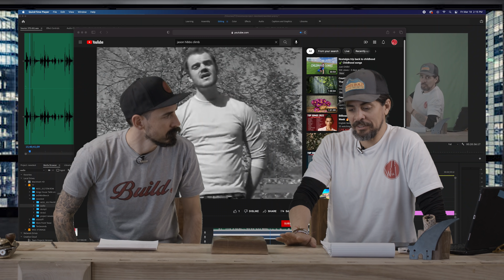Jason Hibbs blows up, MASSIVE Breakup, and TIPS from the grave!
We have talked about reporting woodworking news for a while now. This first attempt didn't come out perfectly, but we had a lot of fun doing it! If you have any news you'd like to see us cover, please drop a comment and let us know.

good job ROB !

Lincoln St. Woodworks

...NO FEELINGS WERE HURT IN THE MAKING OF THIS VIDEO...
.WE HOPE

~If we have offended you pease consider becoming one of our Patreons. Maybe that will help???